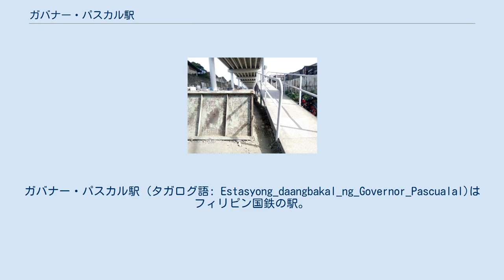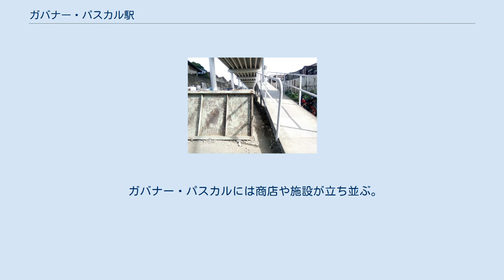ガバナー・パスカル駅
ガバナー・パスカル駅 (タガログ語: Estasyong_daangbakal_ng_Governor_Pascualal)はフィリピン国鉄の駅。
ガバナー・パスカル通りに隣接しており、マニラ首都圏のマラボン、アカシア地区に位置しており、マラボン駅やアカシア駅とも呼ばれる。
現在は首都北部のコミューターや北部シャトルのターミナルとなっている。
 かつてはこの駅は隣接自治体で、駅の立っていたアカシア村の名前が付けられていた。
現在駅名は隣接するガバナー・パスカル通りの名前となっており、この通りはマラボンの首長であり、道路を整備したウェンセスラオ・パスカル(Wenceslao Pascual)の名前を冠している。
 旧駅は不運で再交渉となった北方本線建設に向けた更地化のために2007年に取り壊された。
2018年、マラボン市自治体・フィリピン運輸省・フィリピン国鉄の協議ののち、新規に立てる高架の北方本線の指定駅ではなかったものの、ここに地上鉄道駅を立てることとなった。
これはフィリピン国鉄で運用される路線のカローカン以北への延長であり、20年ぶりの鉄道事業の再開であった。
 2018年9月、PNRの技術チームは旧アカシア鉄道駅の調査を開始し、廃止された鉄道をそこに再建する草案を提起、2018年末までのサービスと駅の再開の目標を策定した。
運用再開を公式に祝う式典が行われ、そののちに路線が引かれバラストがまかれた。
運用再開のためにサムソン通りとの交差点の踏切の工事のため、通りは2018年11月23日に一度停止され、工事後マラボン駅までの鉄道運用が可能になった。
20年近くの休止を経てガバナー・パスカルへの運用は2018年12月3日に行われた。
 NLEX10.1の高架下となる部分であり、駅近傍の路線は撤去され、単線標準軌のレールに取り替えられた。
NLEX部分に関係する資材は地上部分の鉄道路線を修復するために移動した。
駅の北にあるガバナー・パスカル通りとの交差点の踏切はヴァレンズエラ市への延長を目的とした更地化作業時の道路封鎖中に撤去されている。
 ガバナー・パスカルには商店や施設が立ち並ぶ。
さらに西へ行くとRobinsons Town Mall Malabonがありナヴォタスに向かう。
東にはマラボン市動物園があり、カローカン市のモニュメントに戻る。